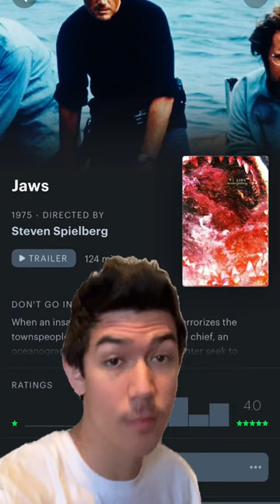Movie Tag Four: Directors Edition